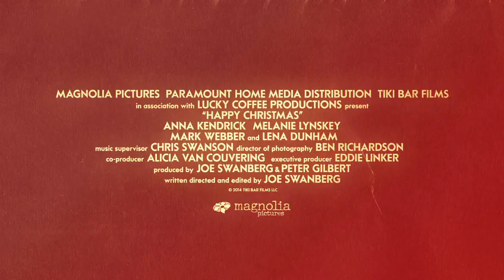Trailer: Happy Christmas